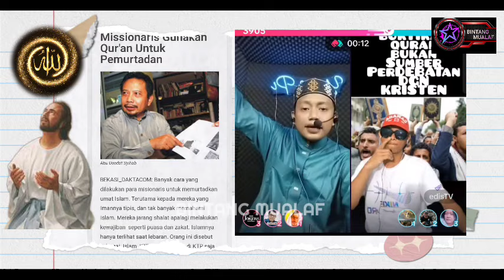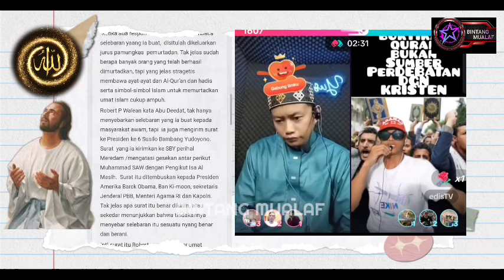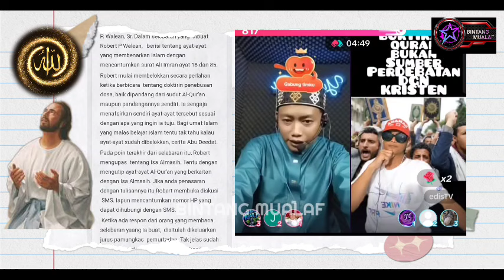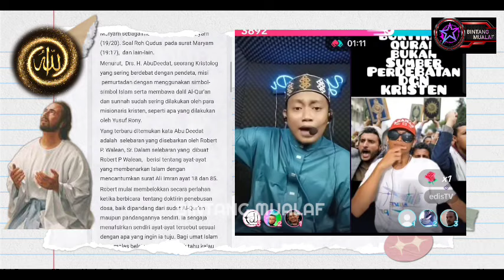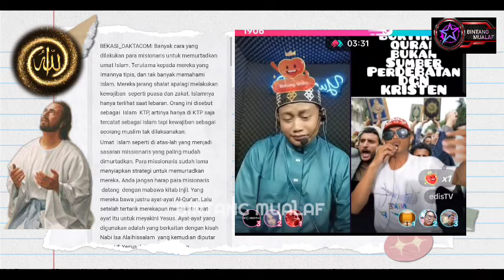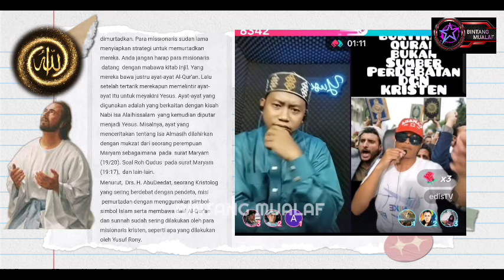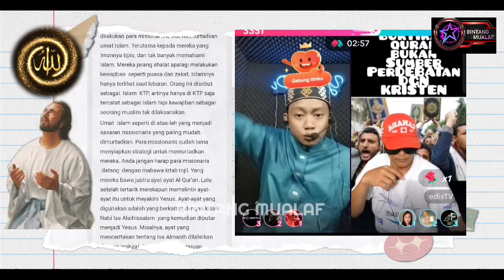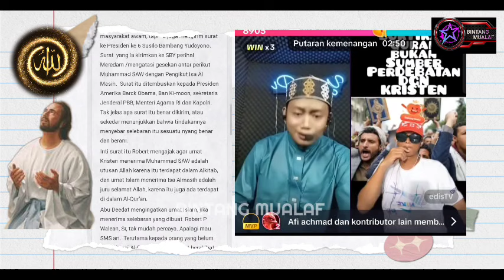TUDUHAN EDIS TERHADAP AL-QUR'AN berbalik ke BIBLE SETELAH DITUNJUKKAN DATA & BUKTI OLEH YUSUF PI